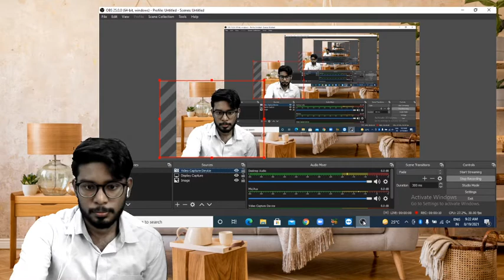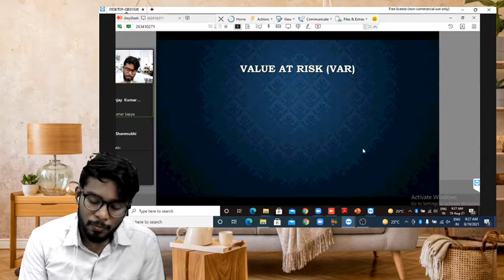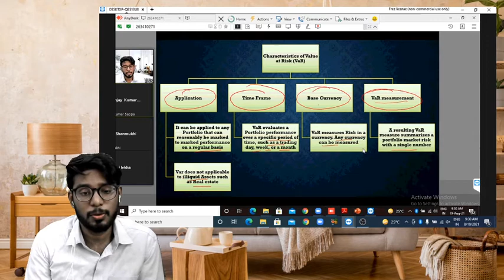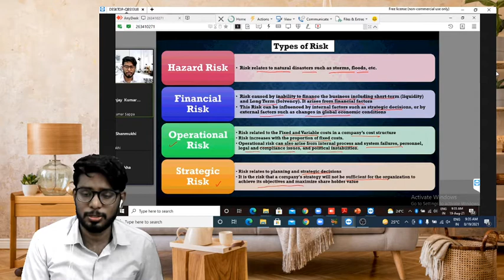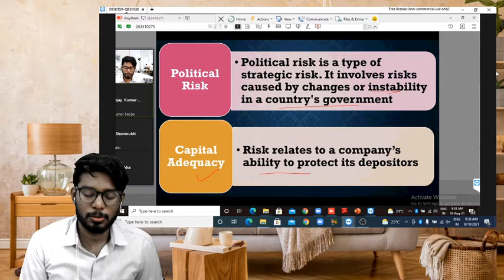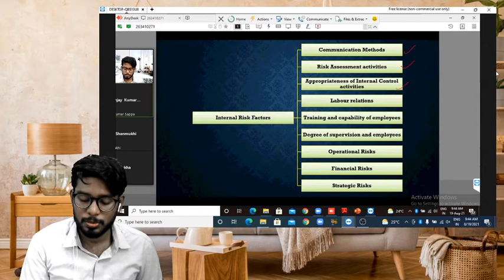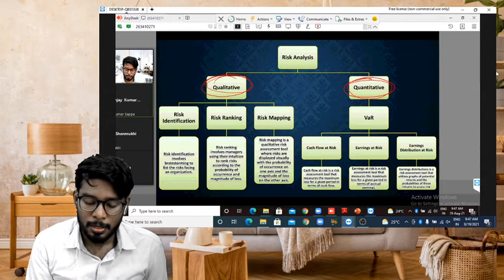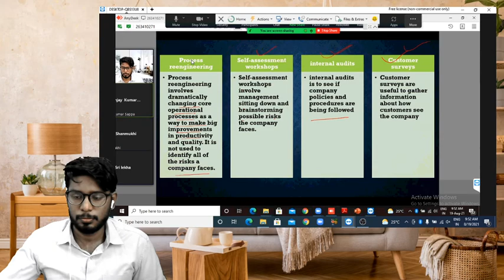Lec-16 S D T 1 Types of RIsk, Risk Identification Fast Track